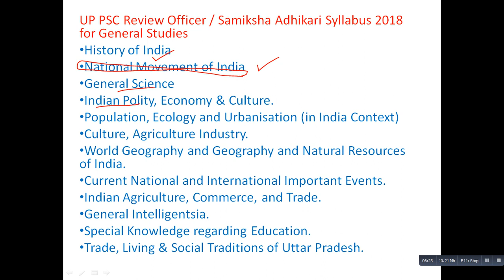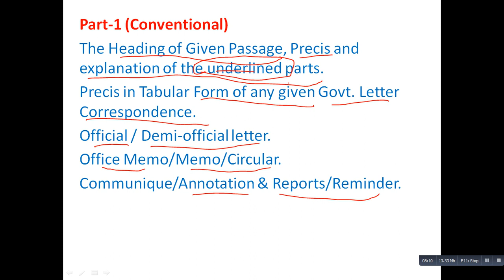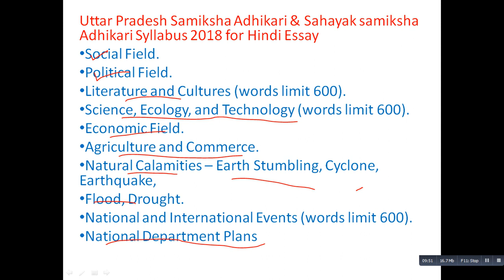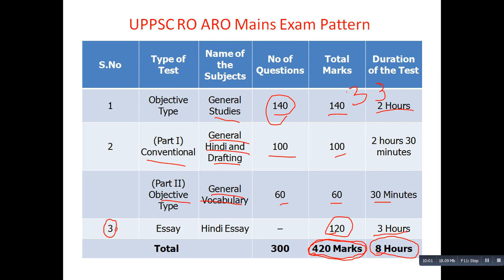RO/ARO MAINS EXAM PATTERN & SYLLABUS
RO/ARO RESULT
RO/ARO MAINS EXAM PATTERN
RO/ARO MAINS SYLLABUS
What to Read Review Officer(RO/ARO 2018 EXAM)
 समीक्षा अधिकारी के लिए क्या पढ़ें
समीक्षा अधिकारी के कितने पद बढ़े हैं
बढ़ गए RO/ARO  के पद
CUT OFF हो जायेगा कम
ro aro main kitni post badhi hain
ro aro main kitne pad badhe
समीक्षा अधिकारी के कितने पद बढ़ गए हैं
समीक्षा अधिकारी परीक्षा कट ऑफ
SAMIKSHA ADHIKARI CUT OFF
ro aro cut off kitna hoga
samiksha adhikari exam analysis
ro aro exam analysis
SAMIKSHA ADHIKARI EXAM 2018 SOLVED PAPER
RO/ARO EXAM 2018 SOLVED PAPER HISTORY
RO/ARO EXAM 2018 08 APRIL 2018 SOLVED
RO/ARO EXAM HISTORY SOLVED
SMAIKSHA ADHIKARI  EXAM 2018 SOLVED PAPER
SOLVED 2018 SAMIKSA ADHIKARI